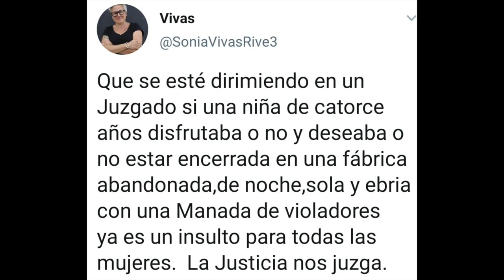200308 Revuelta Feminista Cuidar nuestros Cuerpos Planeta Santander